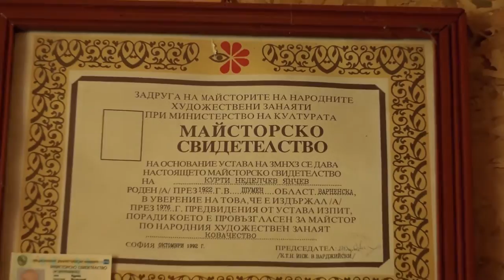Traditional Crafts, Smyadovo municipality